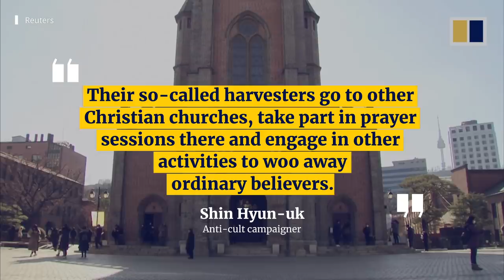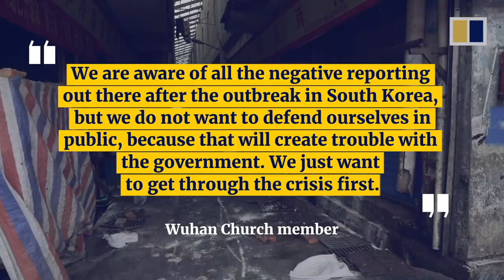Who is Lee Man-hee and why is his secretive church linked to half South Korea’s coronavirus cases?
A secretive church has been linked to about half South Korea’s coronavirus cases. The Shincheonji Church of Jesus was thrust into the global spotlight after infections were first confirmed among worshippers in the southern city of Daegu. Founded in 1984, the sect has about 215,000 followers in South Korea and more overseas, according to media estimates. Frequently described as a cult by mainstream churches, the Shincheonji Church reportedly teaches worshippers that its founder Lee Man-hee is the second coming of Jesus Christ and that he will take 144,000 people with him to heaven on the Day of Judgment.